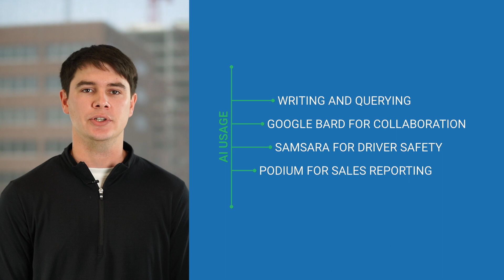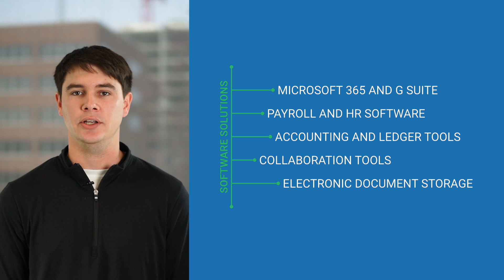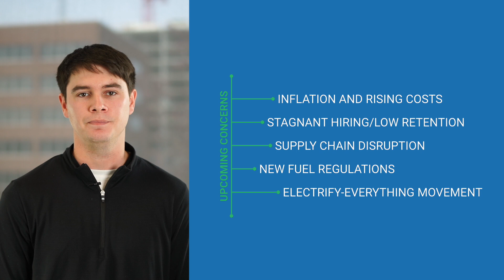2024 Technology Trends in Fuel Delivery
Explore the future of fuel delivery tech in our 2024 Benchmarking Report by Cargas. Uncover insights from 100+ fuel dealers, comparing tech evolution year over year. Learn where the energy industry is headed and how technology can empower your business in every aspect. Take charge of your destiny with this fifth-annual Tech Trends Survey summary.